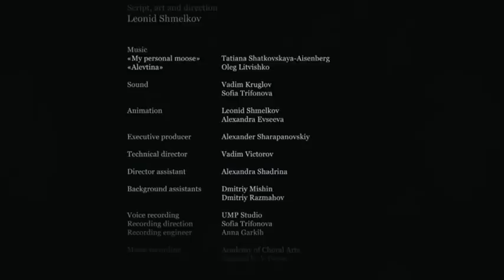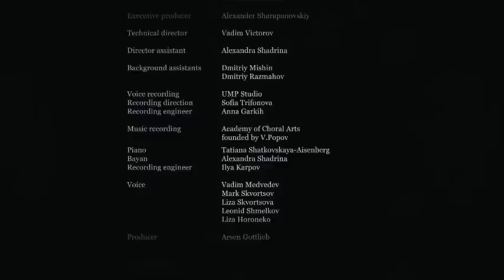Мой личный лось - Премьера! Фильм-призер Берлинале Леонида Шмелькова (МетрономФильмс)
Выходные мальчик Миша проводит вместе со своим папой. У него есть мечта. Миша хочет повстречать настоящего живого лося. Лось всегда где-то рядом, но все как-то не получается его увидеть.

На премии «Белый слон», которую ежегодно присуждает Гильдия киноведов и кинокритиков России фильм Левиафан Андрея Звягинцева был назван лучшим фильмом года, а приз за лучший анимационный фильм получил «Мой личный лось» Леонида Шмелькова. «Белого слона» за лучшее неигровое кино разделили «На пороге страха» Герца Франка и Марии Кравченко и «Срок» Александра Расторгуева, Павла Костомарова и Алексея Пивоварова.